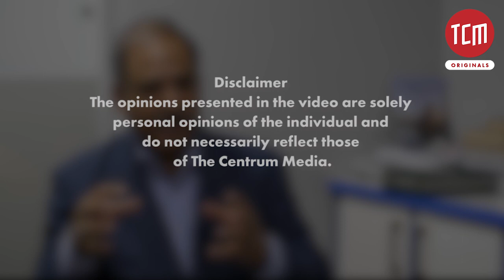How is India working against Pakistan through Afghanistan?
From the presence of RAW agents to the provision of ammunition to Kabul, Pakistan has seen a number of Indian activities against Pakistan in Afghanistan after the withdrawal of US and allied forces which Pakistan terms as a matter of great concern.